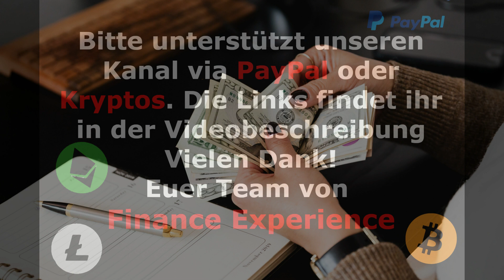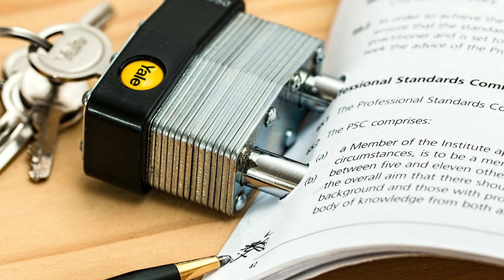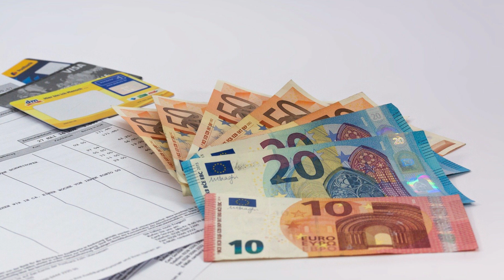Robert Kiyosaki erschüttert - Die RENTEN sind WEG!!! HÖR DIR DAS AN! Bist DU darauf VORBEREITET?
(*) Krisenvorsorge - Nahrung echt westfälisches Roggenvollkornbrot von Mestemacher

The Rich Dad Channel "Ted Siedle explains THIS Risk You Can’t Afford To Take - Robert Kiyosaki [Rich Dad Radio Show]"

Quellen:
Life Success Story: Robert Kiyosaki: "You Have No Idea WHAT Is COMING!” - Motivational Speech
Be Inspired.: "We are all in trouble" PREPARE NOW! (Robert Kiyosaki)

Videoinhalte: FinanzNews, FinanzNews, Goldmünzen, Silber, Edelmetalle, Bitcoin, Kryptowährung, Währungskrise, Währungsreform, Finanzcommunity, Finanzpolitik, Finanzmarkt, Banken,  Enteignung, Systemwechsel, Börsentrend, Erfolgskanal, Unternehmen, Staat, Dirk Müller, Mr. Dax, Dr. Markus Krall,  Warren Buffett, Prof. Hans Werner Sinn, Prof. Dr. Bocker, Marc Friedrich, Ernst Wolff, Dr. Daniel Stelter, Marketing, Affiliate-Marketing, Affiliate , Content-Marketing, Affiliate-System, Rich Dad Channel, Robert Kiyosaki, Brent Johnson, Ted Siedle

Bei diesen Video handelt es sich um eine freie Übersetzung. Das Video dient lediglich zu Informationszwecken. Wir übernehmen keinerlei Haftung für die Richtigkeit der Informationen in diesen Videos.  Die Informationen können und sollen eine individuelle Beratung durch hierfür qualifizierte Personen nicht ersetzen.
Zudem geben die Inhalte keine Kaufempfehlung ab, sondern spiegeln lediglich die Meinung der jeweiligen Experten wieder und sind nicht zwingend die Meinung der Kanalbetreiber.